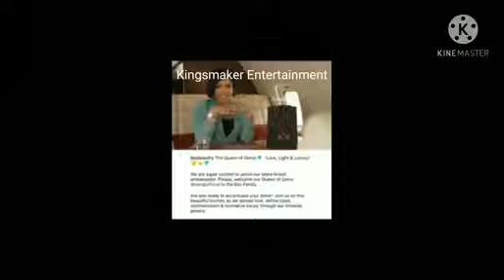BBN Nengi joins boz jewelleries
BBN Nengi joins boz  jewelleries Nigeria as their latest brand ambassador...wow, Congratulations to her house mates this year nobody is carrying this first alone.